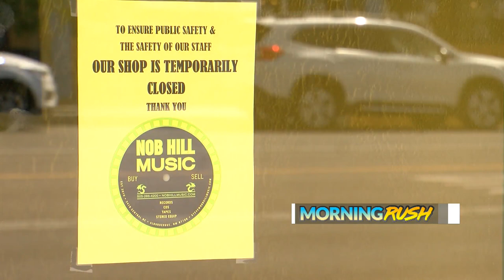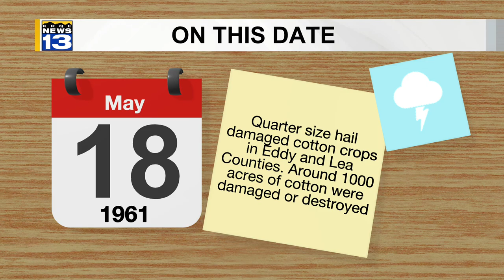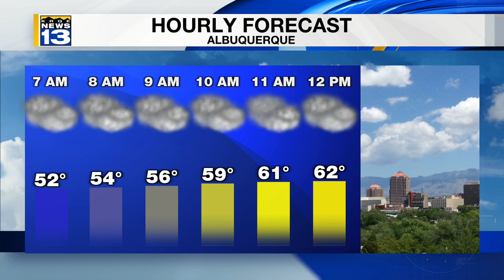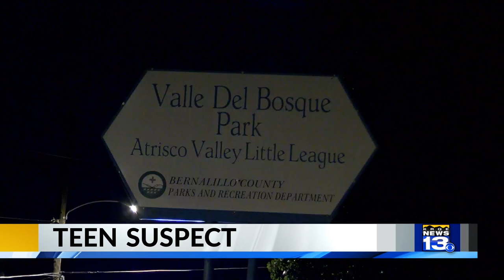KRQE Newsfeed: Teen suspect, Mask enforcement, Severe storm threat, Balloon landing, Rail Runner ret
KRQE Newsfeed: Teen suspect, Mask enforcement, Severe storm threat, Balloon landing, Rail Runner return